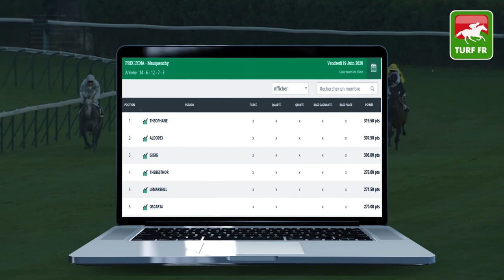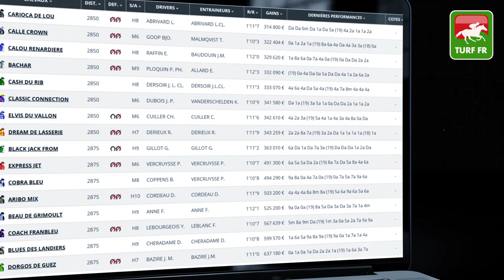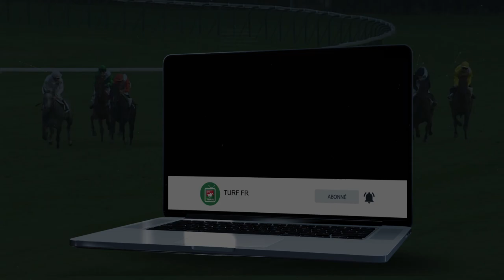Minute Quinté TURF FR : PRIX BERTRAND DELOISON - Dimanche 21 Juin 2020 - Paris VIncennes PMU #206543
🥇 Retrouvez le pronostic exclusif de notre expert Turf Lucius Simenon pour le PRIX BERTRAND DELOISON Dimanche 21 Juin 2020 en France à l'hippodrome de Vincennes - Paris en France.

✅ NOS LOGICIELS TURF :
✔️ Logiciel TURF INFO Professionnel Edition:

Bientot 3000 abonnés sur notre chaine Youtube, un grand merci les amis !